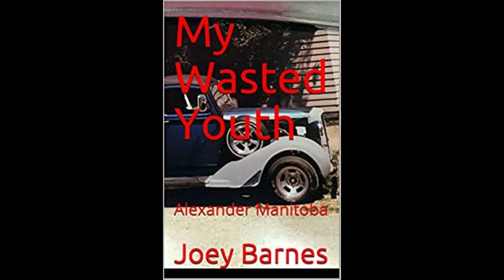Gas Purchasing at the End of the World Oct 22 2022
i trip in to WHO-ville to purchase gas at $1.80 a litre, oh well it is only money.  thansk